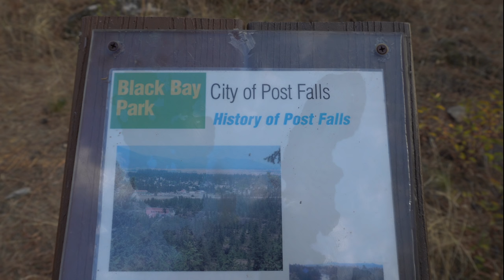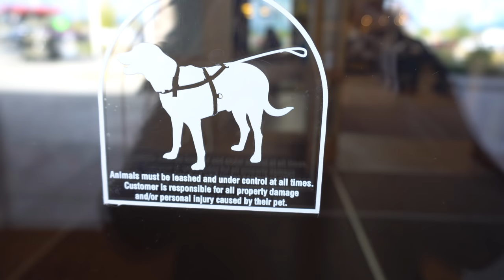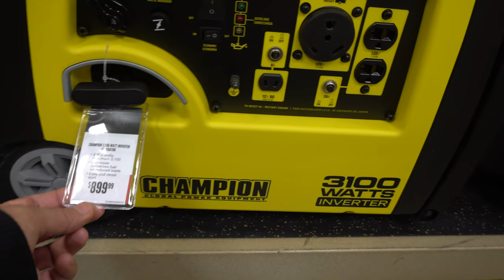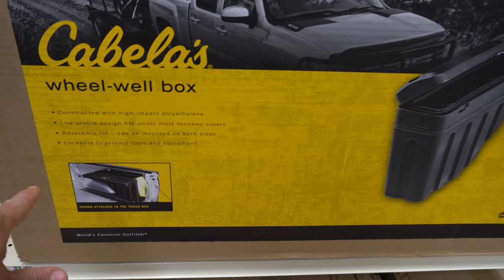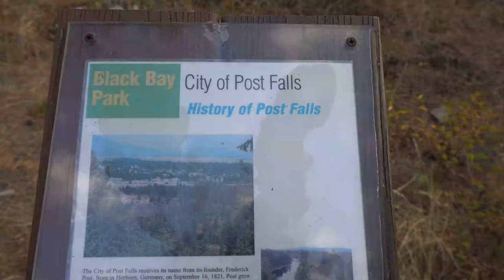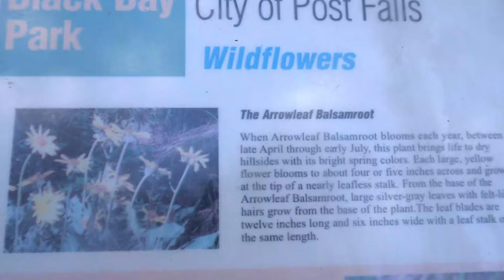Tent With A Wood Burning Stove & Overnight @ Cabela's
In this particular video I notice a nice tent with a wood burning stove and also go for a little hike. This is Pandamonium small RV Living with updates, upgrades, travels and the lifestyle of living in a Motorhome in different places. off grid with solar power, composting toilet & rain water collection. This is my pandemonium tour across America in my 22' RV I call Panda with 1090 watts of Solar Power. So join me if your open to fun, excitement, traveling, hiking, day to day life & exploring on the road during my trip through the many states and cities .wish me luck and good fortune on this life long adventure. Maybe I'll see ya on the road somewhere. Good or bad, smooth or bumpy it's time to hit the road. "Onward Bound!" Wishing everyone Happy Trails and glad to have you along with me on this journey called life. Just a quick ending note I am a transgender and part of the LGBT community.
For "Onward Bound" video clips email to
Music...